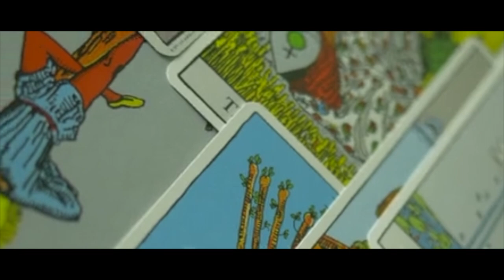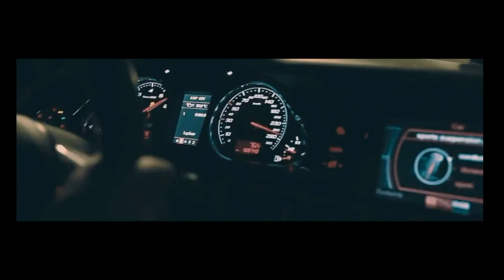[ pynch ] the ocean burned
a lil tribute to adam and ronan from the raven cycle! the music is outside by tender. :-)